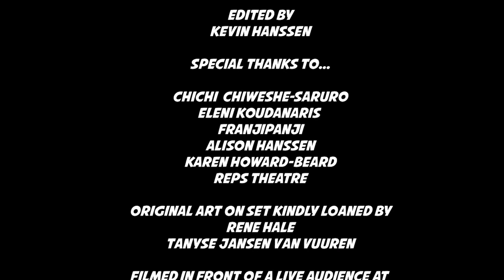Dinner Only: Ep 2 (Pilot) - "Tea"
Written by Musa Saruro
Directed by The Impro Show
Produced by Kevin Hanssen
Starring Chipo Chikara, Kevin Hanssen, Jamie McLaren, Tafadzwa Bob Mutumbi, Erin Sticklen & Musa Saruro.
Copyright The Impro Show 2018